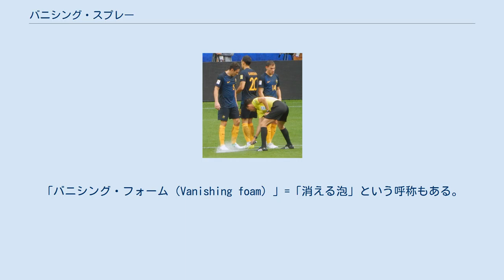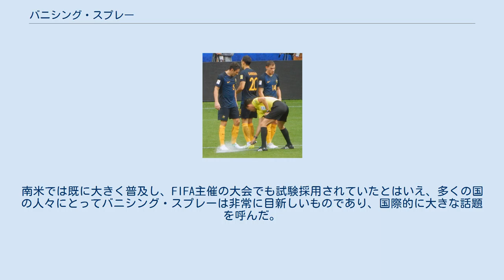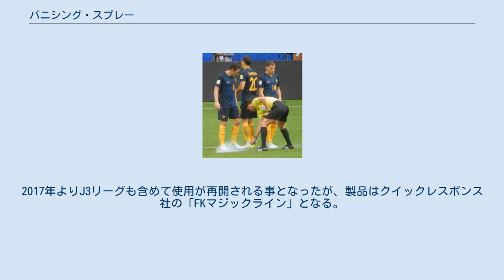バニシング・スプレー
2014 FIFAワールドカップ、スイス対エクアドル戦におけるエクアドルのフリーキック。
バニシング・スプレーによるマーキングが確認できる。
 サッカーでのフリーキックの際にバニシング・スプレーで線を描いて守備側の選手にディフェンスラインを示す主審 バニシング・スプレー（Vanishing spray）とは、スポーツ、特にサッカーの試合において、主審が一時的なマーカーとしてフィールドに噴霧するスプレーである。
 名称は直訳で「消えるスプレー」の意味。
「バニシング・フォーム（Vanishing foam）」=「消える泡」という呼称もある。
 その使用は競技規則に定められているわけではなく、各国のリーグや大会の判断により採用が決められる。
このスプレーを使用すると、白い泡が噴霧されてフィールド上に線を描くことができる。
この泡による線は気象条件により多少前後するものの、おおよそ1分から数分程度で完全に消えてしまうため、後のプレーに影響を与えることはない。
 主な使用目的は、得点の可能性が高いゴール前のフリーキックにおける攻撃側と守備側の距離の確保である。
ルール上、守備側はフリーキックが行なわれるスポットから最低10ヤード（約9.15メートル）は離れなければならない。
主審はボールのスポットと、そこから10ヤード離れたラインをバニシング・スプレーを使ってマーキングし、選手をそのマークの位置に従わせてからフリーキックの笛を吹く。
これにより、攻撃側がよりゴールに近い位置にボールを置くことや、守備側の壁がルールを破ってキッカーに近づくことを防止し、無駄な遅延行為を減らすことができる。
 主審は試合中、スプレー缶を腰のホルスターにつけて携帯する。
バニシング・スプレーを使用するか否かは主審の裁量に委ねられており、ゴールから遠い位置でのフリーキックや、クイックリスタートが行なわれる場合は通常使用されない。
 スプレー内の液体は水（約80%）とブタン（約20%）を主成分とし、そこに界面活性剤やその他の成分が約1 - 2%加わっている。
スプレーを押すと圧力の変化により膨張したブタンが小滴を形成し、それが水に包まれて泡となり地面に発射される。
最終的にブタンは蒸発し、水と界面活性剤だけが残って泡は消滅する。
アメリカ合衆国での特許を参照できる。
 バニシング・スプレーの最初のバージョンは、1980年代に、ボビー・チャールトンとフットボール・アソシエーション（FA）審判員のNeil Midgelyが所属するイングランドの会社が開発した。
だがFAはこのアイデアを拒絶し、実地実験すら行なうことがなかった。
また、アディダスの英国オフィスに行なった商品開発のアプローチも拒否された。
 プロレベルの大会で初めてバニシング・スプレーが使用されたのは、2000年にブラジルで開催されたコパ・ジョアン・アヴェランジェにおいてである。
商用目的で初めて成功を収めたのは、2002年にアルゼンチンの起業家パブロ・シルバが開発した「9-15」という名前の製品であり、このシルバがバニシング・スプレーの正式な発明者とされる。
ただし同様のスプレーの特許は、2002年10月29日にブラジルの発明家、Heine Allemagneが取得してもいる。
 「9-15」の登場以降、バニシング・スプレーは南米を中心に様々なサッカーの大会や国際試合に採用されることになった。
初めて代表チームによる国際Aマッチに採用されたのは、アルゼンチンで開催されたコパ・アメリカ2011である。
さらにトルコで開催された2013 FIFA U-20ワールドカップ、マルタで開催されたUEFA U-17欧州選手権2014と、ヨーロッパで行なわれる若年代の大会にも次々採用され、遂に2014 FIFAワールドカップにおいて、「9-15」の最新型製品が正式採用された。
 2014年6月12日のFIFAワールドカップ開幕戦、ブラジル対クロアチアにおいて、西村雄一主審によってワールドカップの舞台で初めてバニシング・スプレーが使用された。
南米では既に大きく普及し、FIFA主催の大会でも試験採用されていたとはいえ、多くの国の人々にとってバニシング・スプレーは非常に目新しいものであり、国際的に大きな話題を呼んだ。
 日本においては2014年のヤマザキナビスコカップ決勝にて試験的に採用された後、翌2015年よりJリーグ公式戦およびヤマザキナビスコカップなど主要試合にて本採用されることとなった。
なおJ3リーグ公式戦は対象外としている...